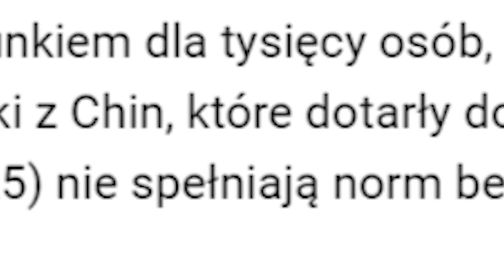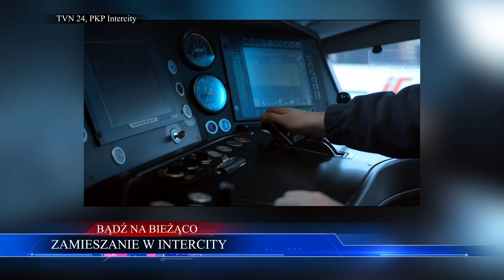Z ostatniej chwili! Maseczki NIEOBOWIĄZKOWE! Jest DECYZJA | WIADOMOŚCI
Jest decyzja w sprawie maseczek
00:56
Zamieszanie w Intercity
04:15
Ofensywa „twardych” w PiS
07:50
Kancelaria Premiera przeprasza
13:02

ZOSTAŃ PATRONEM!

LUB
LUB
Wpłacaj miesięcznie dowolną kwotę na konto: